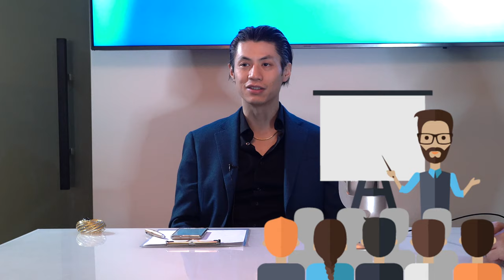Real or Fake Guru? - Internet Marketing Gurus Exposed!